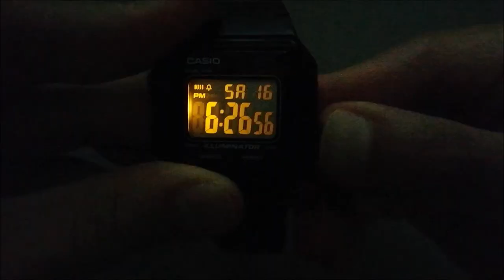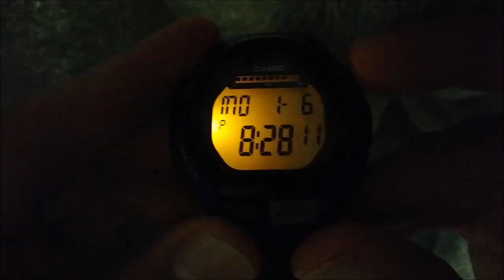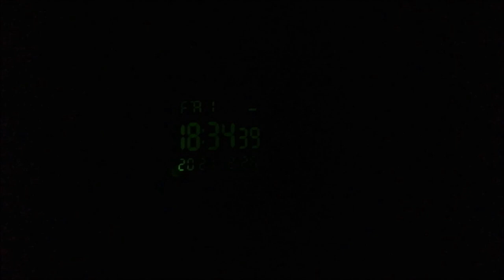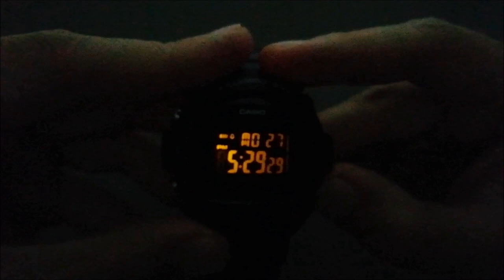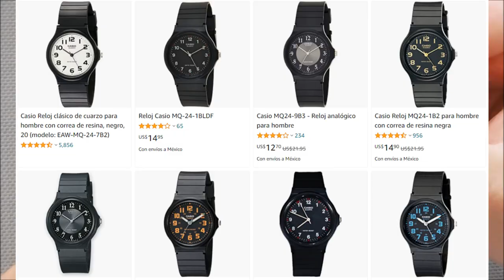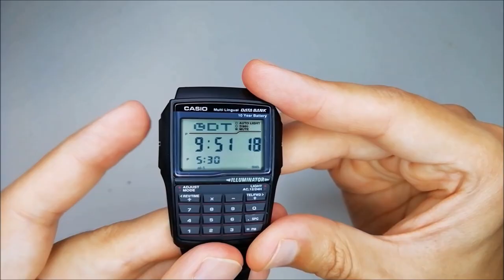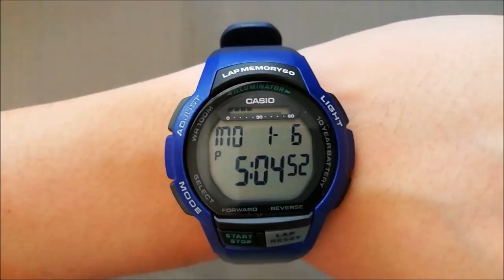2do. TOP 10 Relojes CASIO Buenos, Económicos y Donde Encontrarlos! $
👉 Puedes apoyar al canal y destacar tú comentario con una donación en el icono 🤍 "SÚPER GRACIAS" debajo de cada video, todo se destinara a la creación de más contenido. ⌚ ¡GRACIAS! 👍

Si eres de España deseas Amazon Prime prueba 30 días y aprovechar envió sin costo y promociones hazlo desde aquí 👍

Si eres de Estados Unidos (EE.UU.) deseas Amazon Prime prueba 30 días y aprovechar envió sin costo y promociones hazlo desde aquí 👍